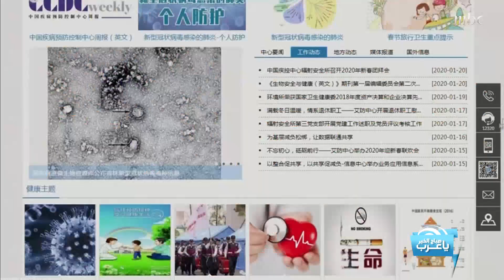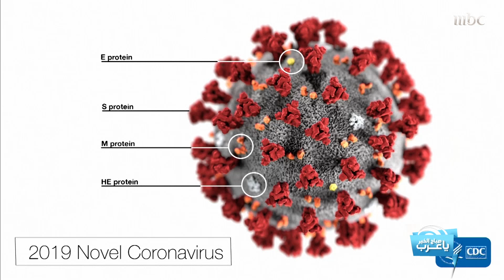حقائق ومعلومات خاطئة عن فيروس كورونا